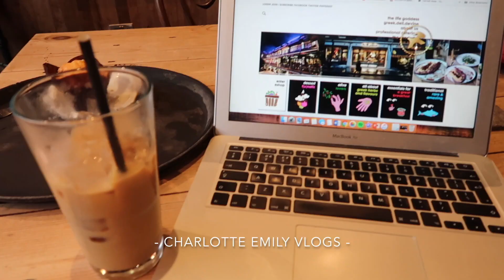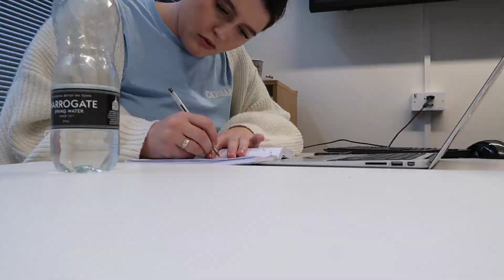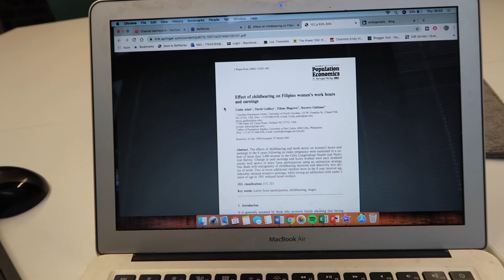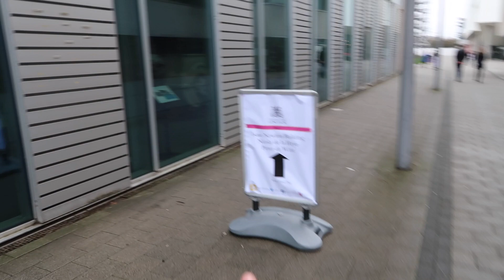DAY IN THE LIFE OF A BUSY THIRD YEAR | Uni Applicant Day, Charity Shop Finds + Homeware Haul!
A busy few days filled with diss writing, working a university applicant day, DIY'ing my new vintage jeans + sharing some exciting goodies from Neon Sheep!

The items in this vid were kindly gifted by Neon Sheep; however, all opinions are honest and my own!!

Uni Taskr - Charlotte3217 for £2 credit!